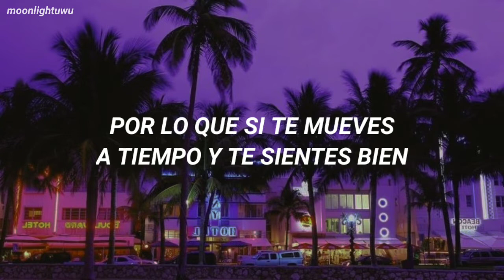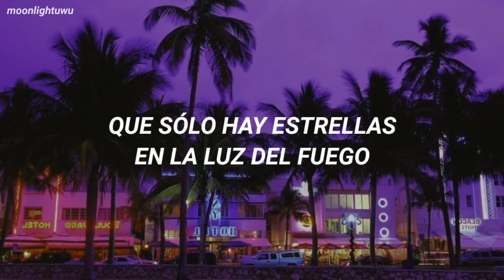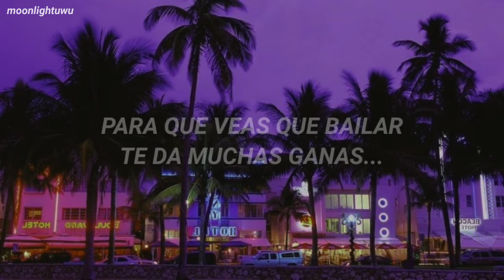Esta canción te traerá recuerdos si jugaste GTA Vice City😎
Fat Larry's band - Act like you know

🌠𝘼𝙍𝙏𝙄𝙎𝙏𝘼: 𝙁𝘼𝙏 𝙇𝘼𝙍𝙍𝙔'𝙎 𝘽𝘼𝙉𝘿
🌠𝘼𝙇𝘽𝙐𝙈: 𝘽𝙍𝙀𝘼𝙆𝙄𝙉' 𝙊𝙐𝙏
🌠𝘼Ñ𝙊: 1982

Fat Larry's band - Act like you know (Traducida al español)

Fat Larry's band - Act like you know subtitulada

Fat Larry's band - Act like you know (sub español)

Act like you know - Vice City